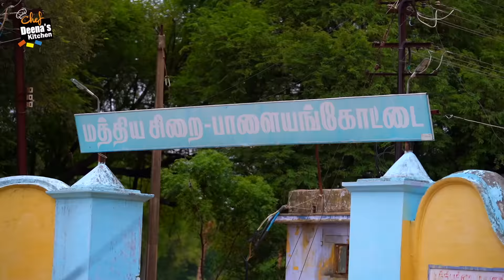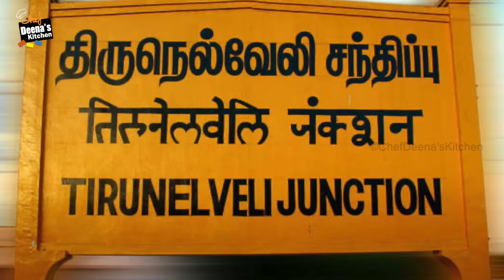திருநெல்வேலி அல்வா செய்முறை & உருவான வரலாறு | Thirunelveli Halwa | CDK 964 | Chef Deena's Kitchen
Tirunelveli RSS Snacks
Mr. Raja & Mr. Moorthy

Tirunelveli Halwa

Samba Wheat - 1/2 Kg
White Wheat - 50g
Sugar - 1200g
Ghee - 1/2 Kg